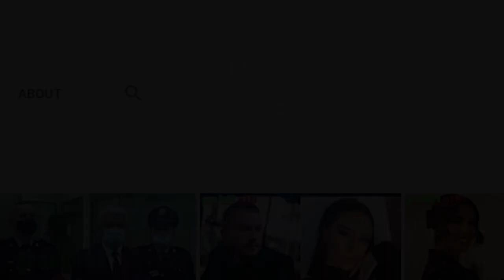Horoskopi për ditën e mërkurë, 29 dhjetor 2021